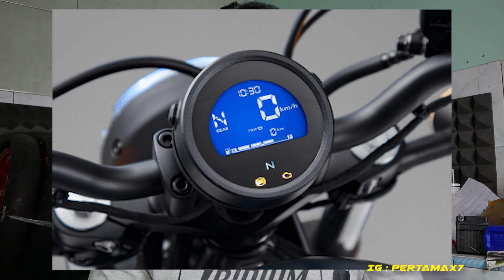Spesifikasi Honda Rebel 250 Jepang 🏍 Harga Dan Pilihan Warna 2021 🈂